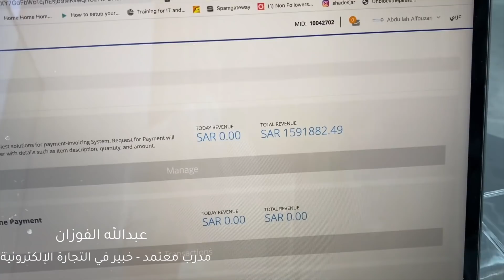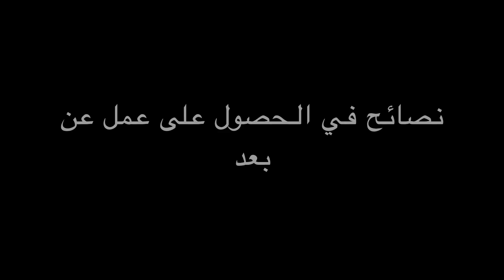٥ وظائف للعمل عن بعد | العمل من المنزل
إحصل على 14 يوم مجاني من شوبفاي
إذا كنت تريد معرفة كيف تستطيع توظيف المستقلين لتأسيس أعمالك التجارية عبر الإنترنت
تعلم من خلال هذه الدورة:
خصم ٧٥٪ ينتهي غداَ
روابط منصات العمل عن بعد:
العربية:
مستقل: